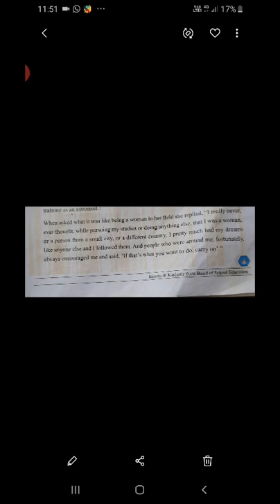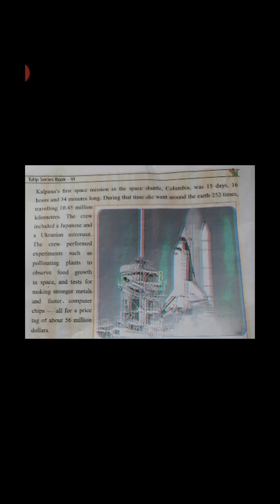An Indian American woman in space:Kalpana Chawla